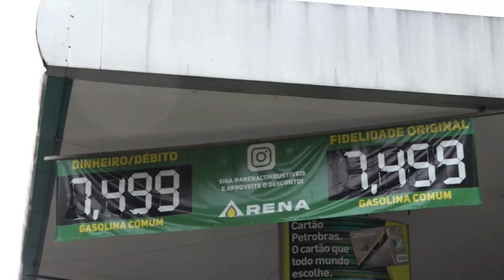Un comunicador sin experiencia en el sector fue elegido como el nuevo presidente de Petrobras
La petrolera brasileña Petrobras informó que el comunicador social Caio Mario Paes de Andrade fue admitido como miembro del Consejo de Administración de la estatal y aprobado como nuevo presidente de la compañía, tras reunión extraordinaria realizada este lunes.

¡Visítenos!